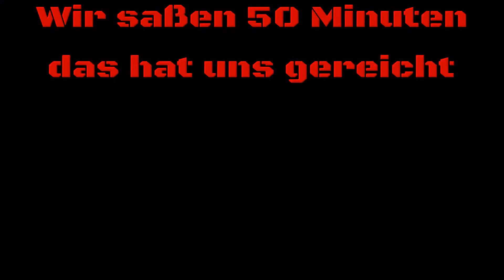Kranke Parcouraction mit Hanscoco323! "GTA 5 Online"